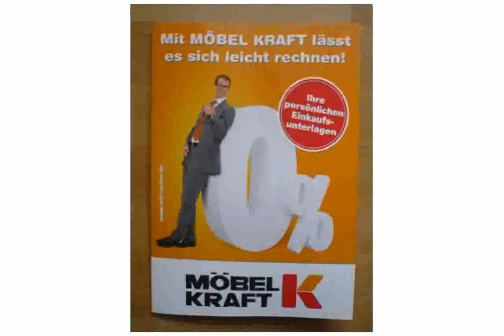Badmöbel Cosima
Ehrung "Erfolgreiche Heidecker 2011" am 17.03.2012
badmöbel cosima solitär
badmöbel vigour cosima
badmöbel cosima waschtischunterschrank
„Ausstellung über Diskriminierung im Fußball", Evangelischer Kirchenkreis Merseburg e.V.
VIGOUR - Pure Lebenskraft im Bad
waschbecken cosima badmöbel
badmöbel cosima preise
badmöbel cosima classic
badmöbel cosima solitär preis
cosima badmöbel hersteller
cosima badmöbel preisliste